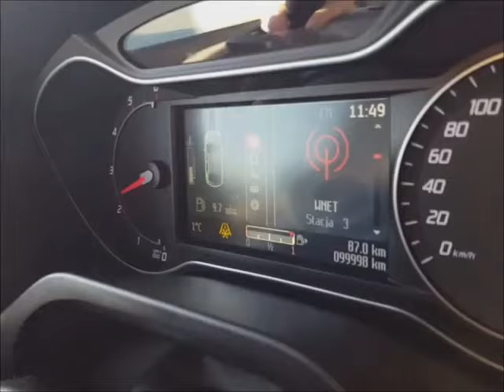Ford Galaxy 100 000 km 2.0 TDCi/2.0 HDi 140KM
Przekraczamy 100 000 kilometrów!

marka: Ford
model: Galaxy II FL
rok: 2012
silnik: 2.0 TDCi (PSA: 2.0 HDi), 140KM, turbodiesel
skrzynia biegów: manualna, 6 biegów do jazdy do przodu
wersja wyposażenia: Titanium
7 miejsc, audio Sony 11 głośników, wyświetlacz Convers+, 3-strefowa klimatyzacja automatyczna

Ford Galaxy II FL
2012
engine: Diesel 2.0 TDCi (PSA 2.0 HDi), 140HP, Turbo Charged Engine
gearbox: Manual Transmission, 6 speed
version: Titanium
7 seats, audio Sony 11 speakers, display Convers+, 3-zone Air Conditioning